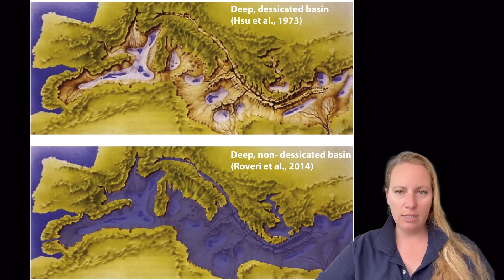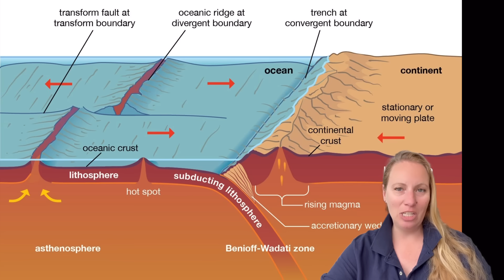NEW RING OF FIRE ! The Atlantic Ocean could soon be closed off by a ring of furious Volcanoes !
The  Pacific Ring of Fire is one of the most iconic geological features in the world.
Stretching some 40,000 km along the Pacific Ocean, it is home to 75 per cent of the Earth’s volcanoes and 90 per cent of its earthquakes, making it the planet’s greatest hotbed of violent seismic events. And yet, this extraordinary area may be faced with some competition in the dramatic tectonic stakes, with experts warning that the Atlantic could eventually begin to close and form a Ring of Fire of its own !